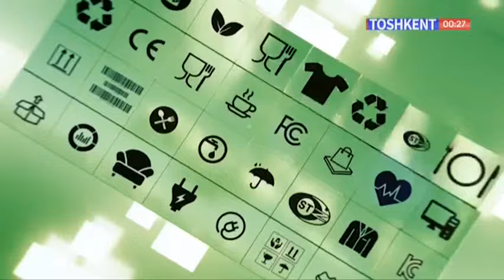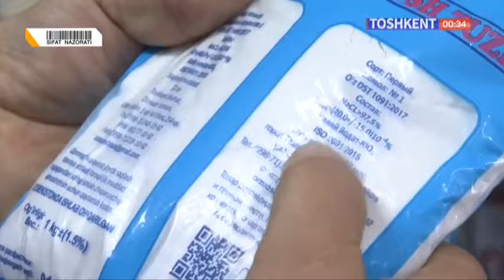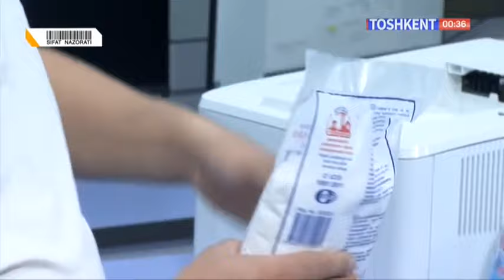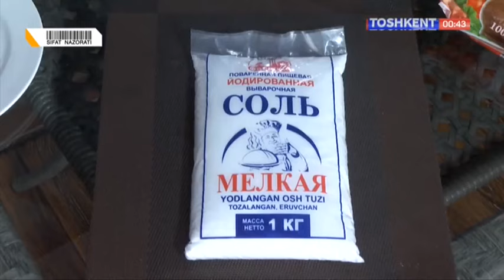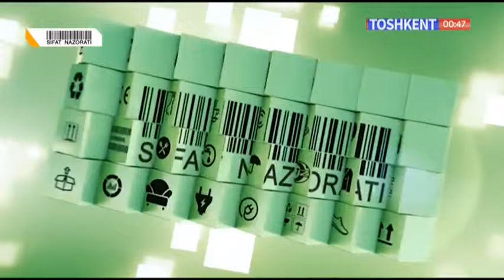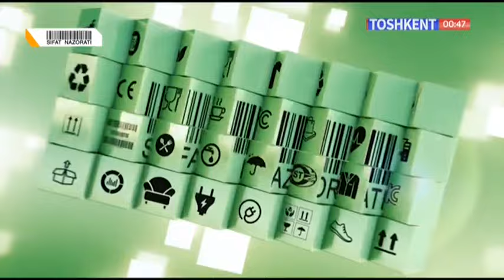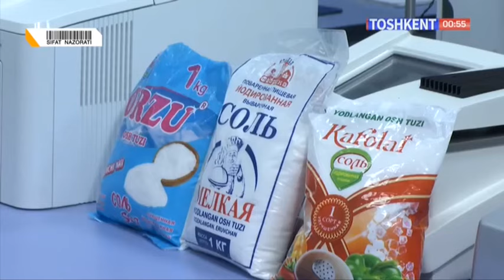Sifat nazorati | Маҳаллий ишлаб чиқарилаётган ош тузи сифати қай даражада? [15.05.2021]